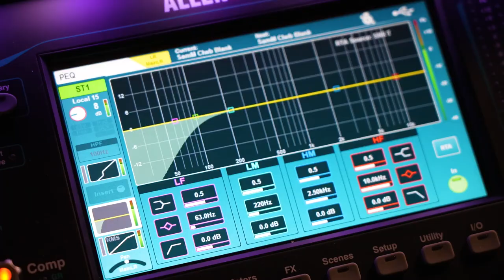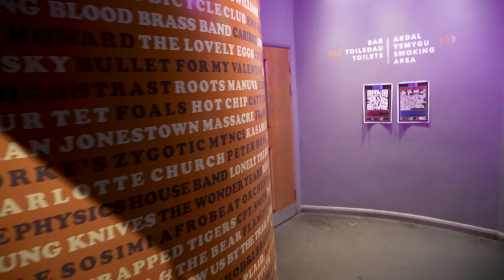CLWB IFOR BACH MUSIC GIG - CFTI / GIG CERDDORIAETH CLWB IFOR BACH - CFTI /